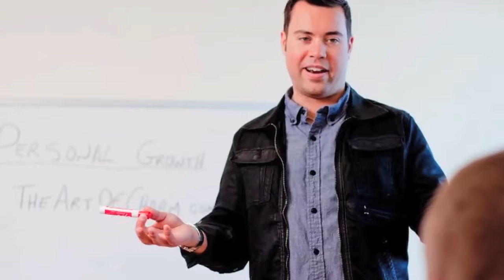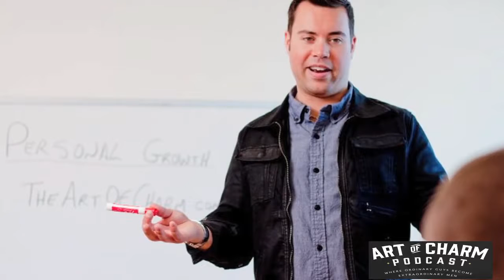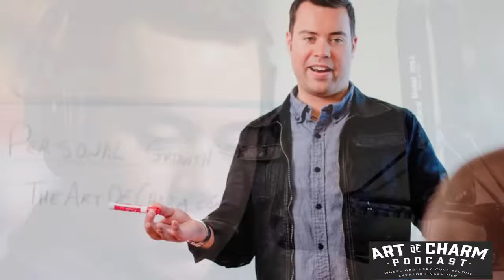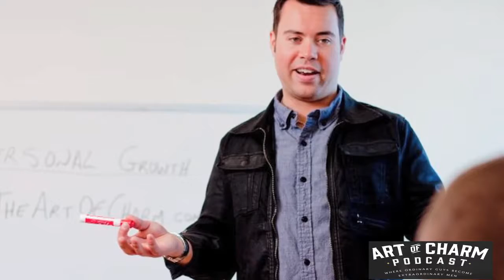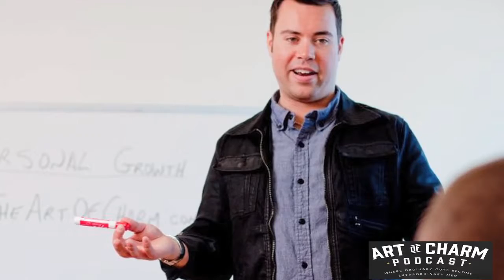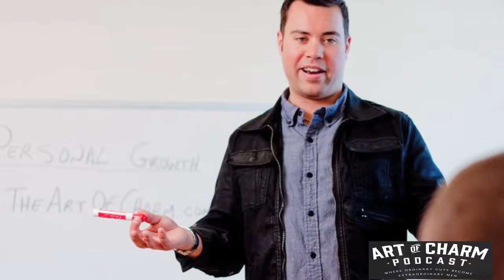How To Build Wealth Daily - The Art of Charm Podcast #313 | Tom Corley Rich Habits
Video by: The Art of Charm